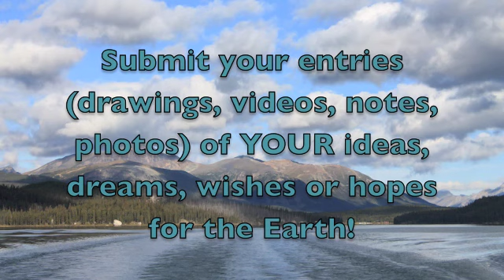Call for entries!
Now's the time to send your wishes, hopes and dreams for the future , for the planet. Participate and send in your entries asap so we can show them at the Retreat in Mumbai 2014 ! All entries are welcome! :)
P.S
Listen with sound!